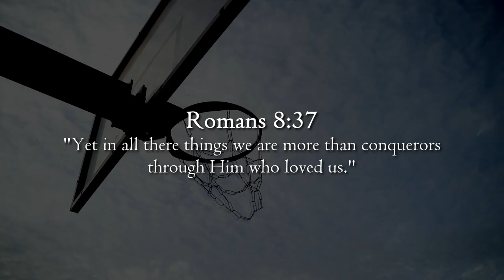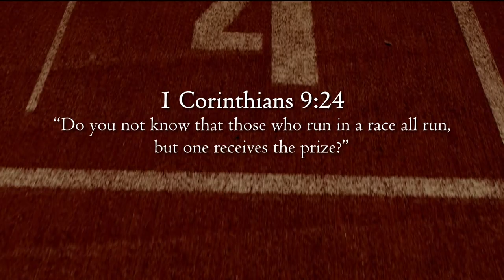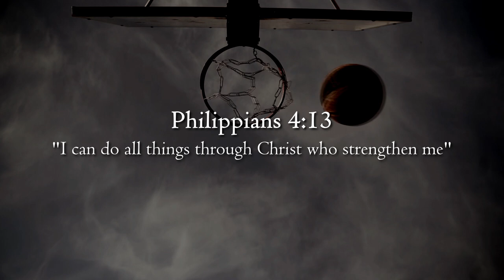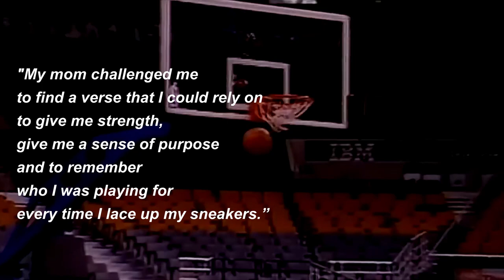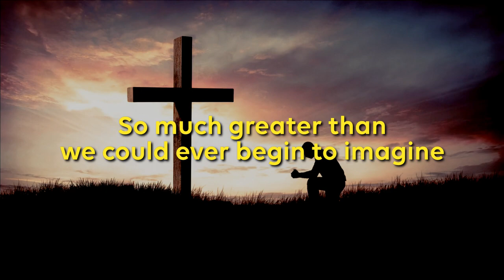Testimony Stephen Curry & Sydney Mclaughlin Faith in Jesus Christ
Curry and McLaughlin, some of the most renowned athletes say, “What I have in Christ is far greater than anything else.” . Athletes who reach the absolute top earn a lot of money and are held in high regard by many. This makes it difficult for the athletes to keep both feet on the ground. In this episode we will look at the testimonies of Stephan Curry and Sydney Mclaughlin. Despite their success, they still continue to give the glory all back to Jesus Christ.

About Bible Typology
🎥 Videos about Bible Typology, Bible Study, Biblical Typology
🎨 Written, voiced and produced by Bible Typology